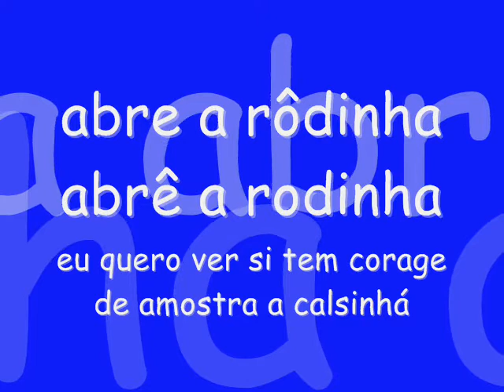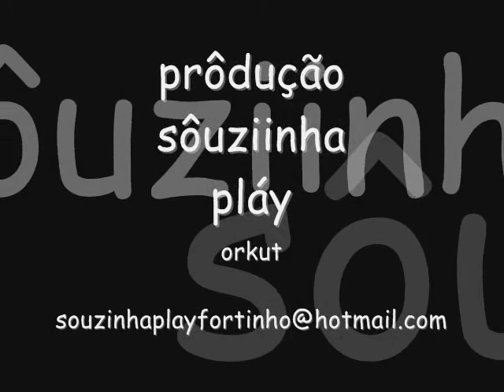ABRE A RODINHA 2009